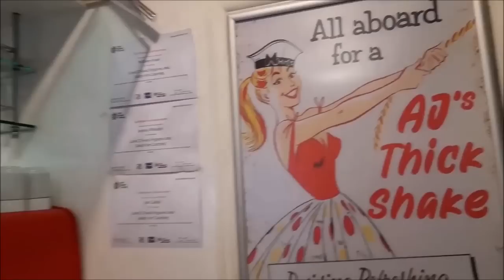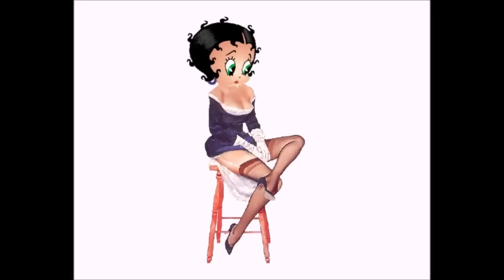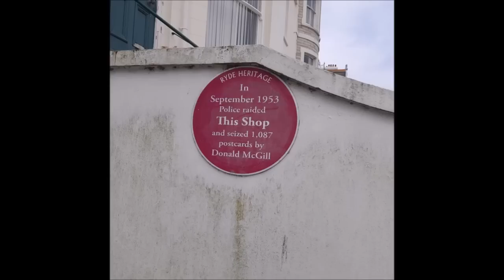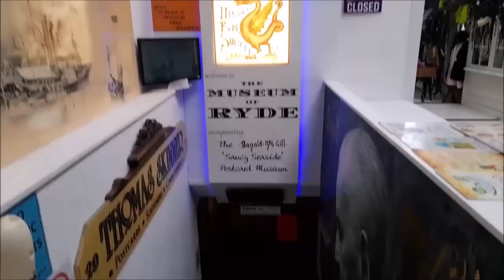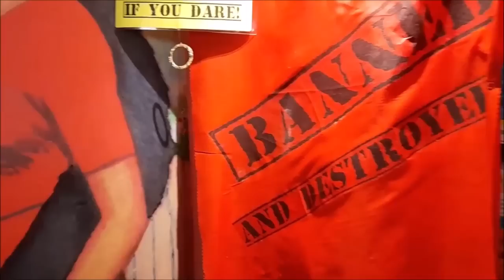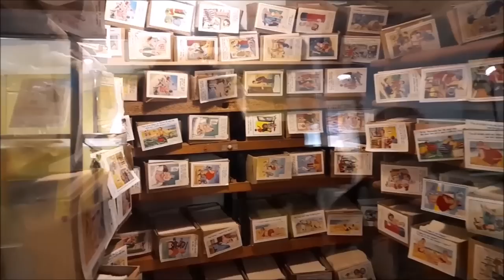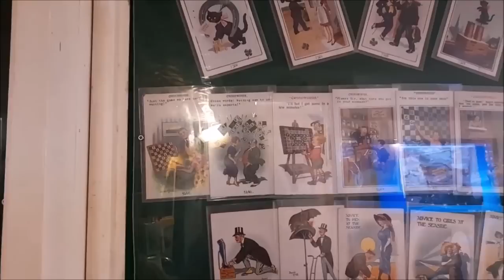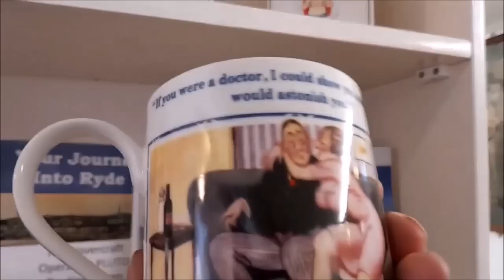ЗАПРЕТНАЯ СЕКСУАЛЬНОСТЬ. ИСТОРИЯ ОПАЛЫ.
Это видео состоит из 2х частей.
ЧАСТЬ 1 - Бетти Буп bettyboop - 0:36 мин
ЧАСТЬ 2 - Дональд МакГилл Donald McGill - 6:23 мин.

Для  тех, то  хочет помочь  развитию  канала - присылайте  "Спасибо"  кликнув на значок "$"